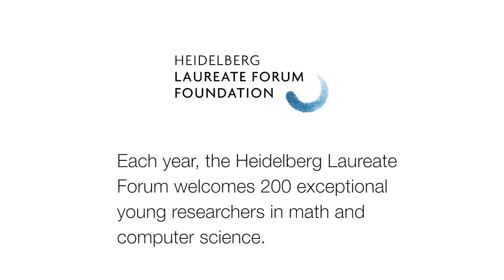5th HLF – Laureate interview: Madhu Sudan